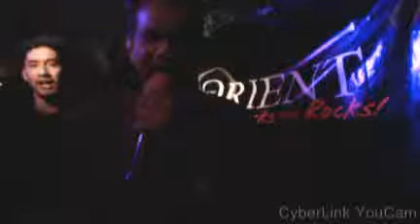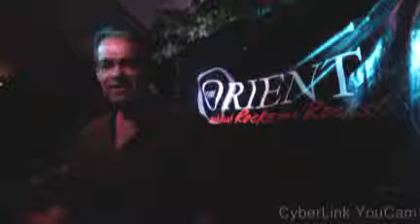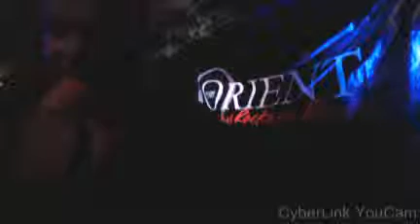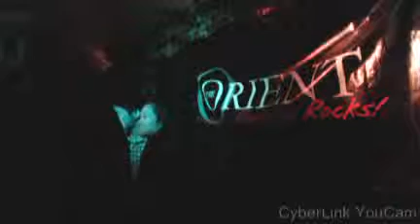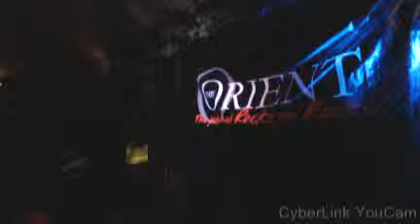Karaoke Friday The Orient19